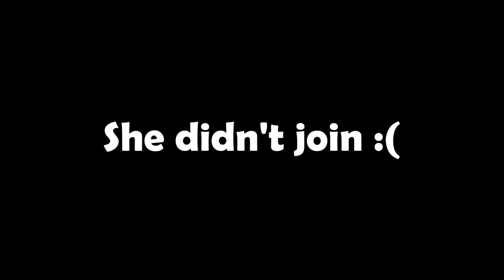The Assembly of Nihilo's Core and Ose | Shin Megami Tensei 3 HD Remaster JRPG PC Ep10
We finish off the rest of the layers of the Assembly of Nihilo and find ourselves face to face with Hikawa himself. After explaining his master plan of creating a world as he sees fit, he then proceeds to attack us under the guise of "Mercy". Ms Takao however is nowhere to be found.

So basically this episode just confirms that the conception was not some random occurrence but something Hikawa really forced to happen. As for his faction, for me I don't think "stillness" is the best world to create. Hikawa may not admit it but it takes something to stir within you, a feeling of discontent in order to want to change things this badly. Him creating a world that would basically ignore the spark that caused him to move and put his plans into action is hypocritical personally.

Chapters:
0:00 Recap
0:41 Start
1:07 Eligor 3
3:04 Assembly of Nihilo Layer 3
12:12 Layer 3 Kila Vault
17:17 Hunting Kaiwan
19:07 The Real Kaiwan
22:24 Being dumb
22:55 Unlocking the Seal
24:16 Level B14
26:53 The True Core
27:16 Hikawa
32:24 His Railgun
34:03 Ms. Takao's Whereabouts
35:48 Ose fight
38:55 Crit of the Century
39:54 The real Crit of the Century
41:04 Ose's last words
42:25 Closing Remarks

Shin Megami Tensei 3 Nocturne HD Remaster is a remaster of the original Shin Megami Tensei III: Nocturne released on the Play Station 2 back in 2003 now released for PC with new graphical updates and other quality of life improvements.

The game features a silent protagonist infused with the power of demons to become a sort of "Demi-Fiend" destined to become a driving force in shaping a new world brought about the Conception or in other words, the end and rebirth of the world.

Throughout the world you meet various demons and humans alike each vying to present their own belief or "Reason" to shape the new world and you as the one with power to decide fate must decide which reason to support...or not.